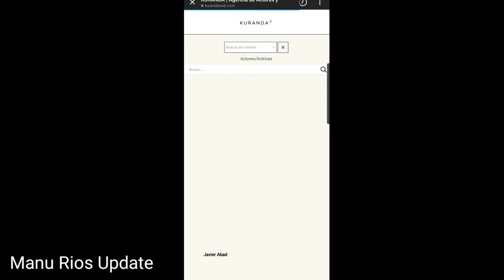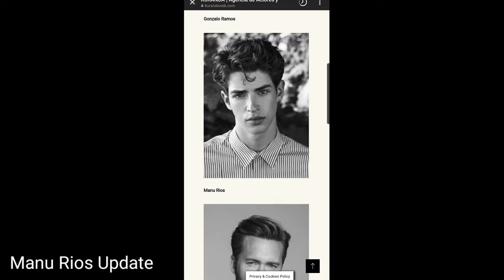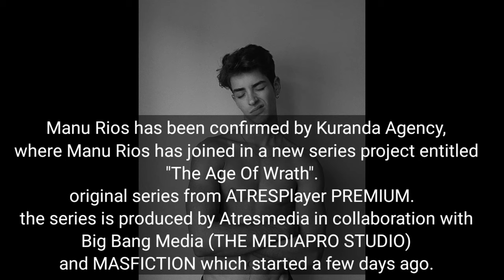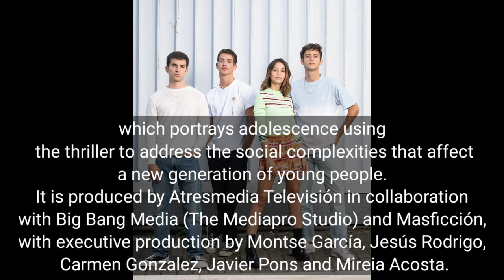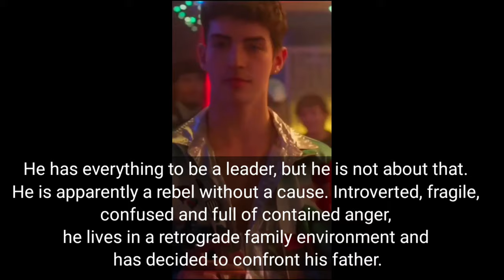Manu Rios New Series Coming Soon "La Edad De La Ira" (The Edge Of Wrath)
I make this channel for support  Manu Rios.

How y'll can find me.

♡ Spread Love ♡